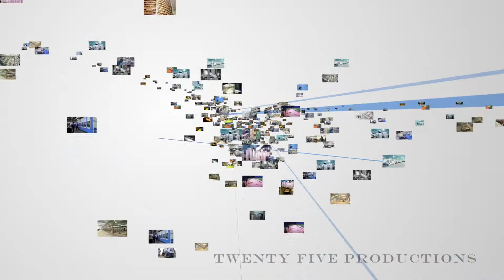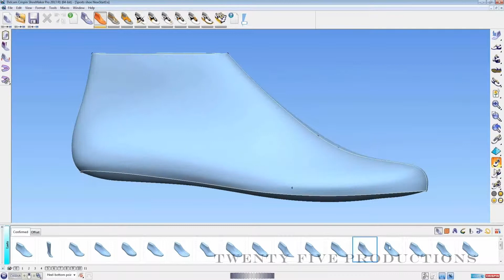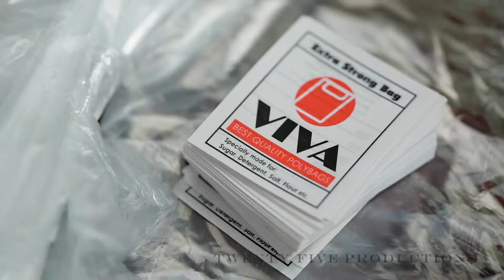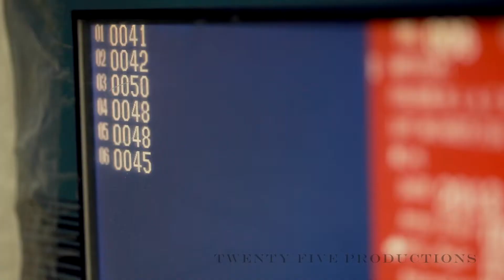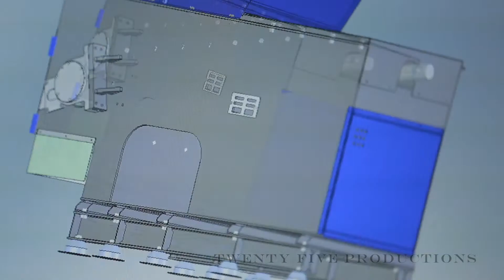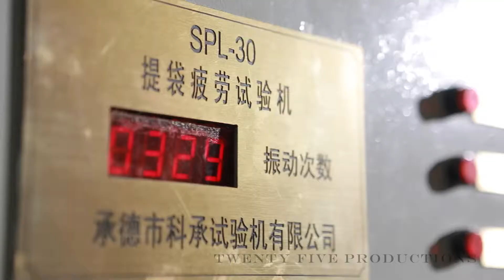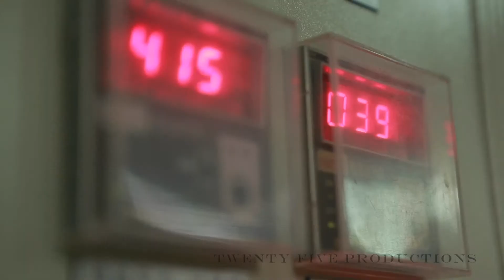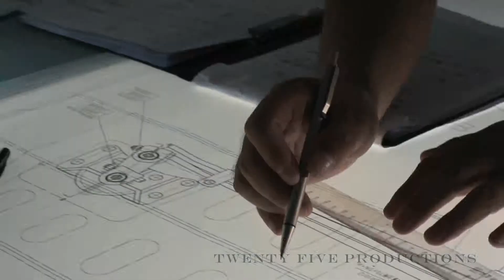Lee Group Corporate Video